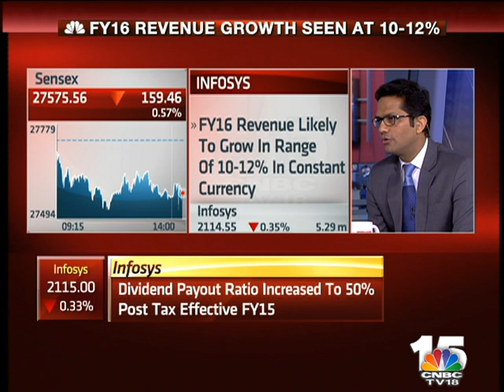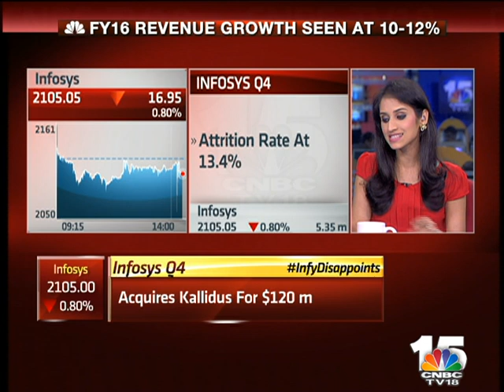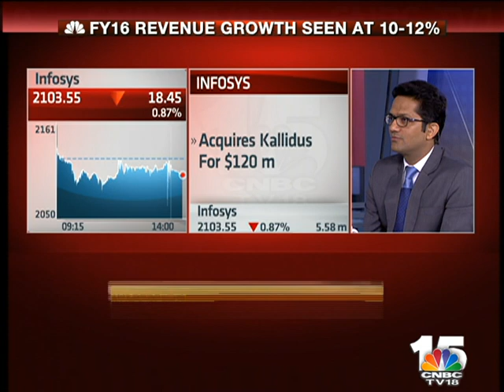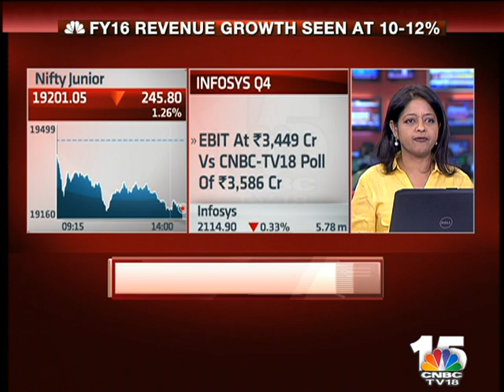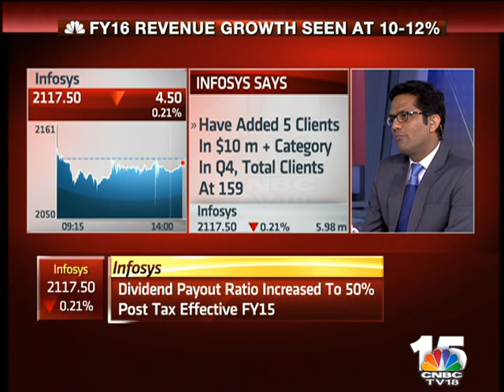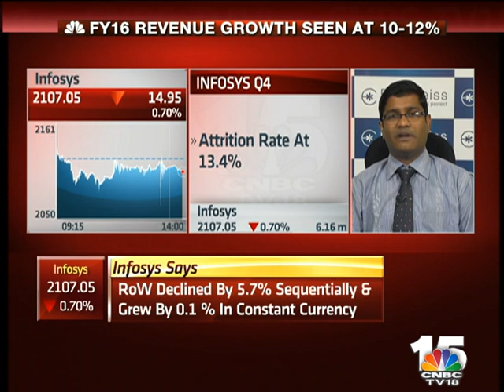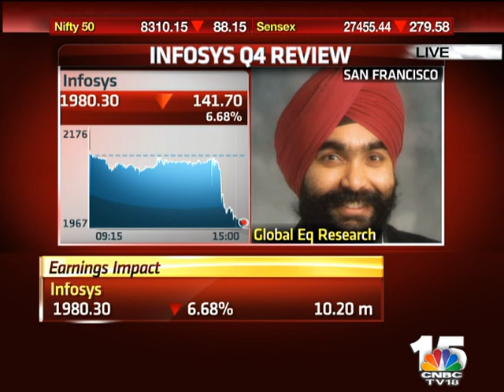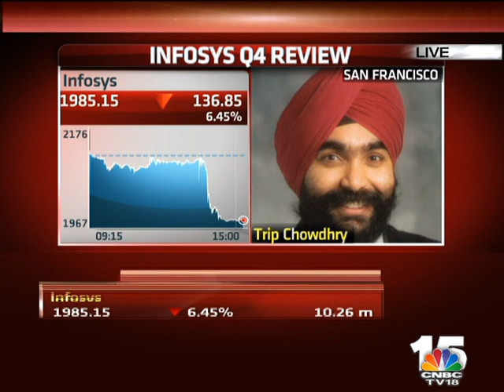INFOSYS Q4 EARNINGS BELOW ESTIMATES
Infosys reported Q4 earnings below expectations. Analysts give out their reactions.